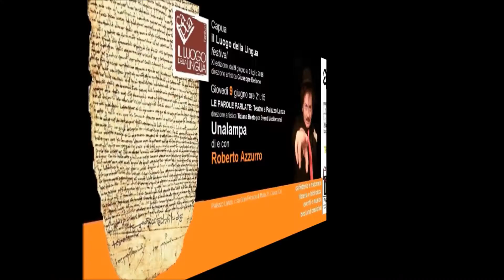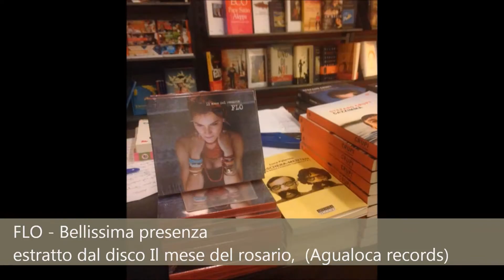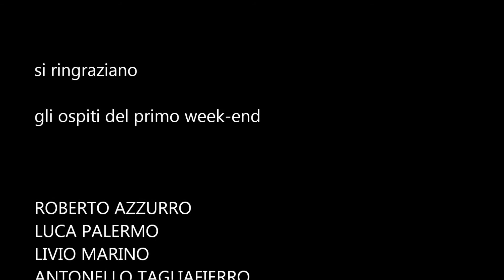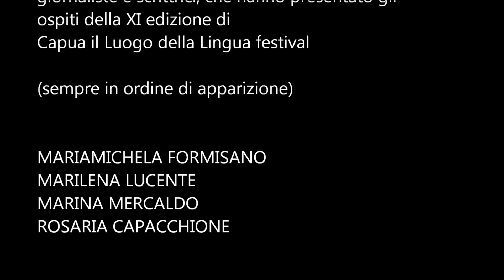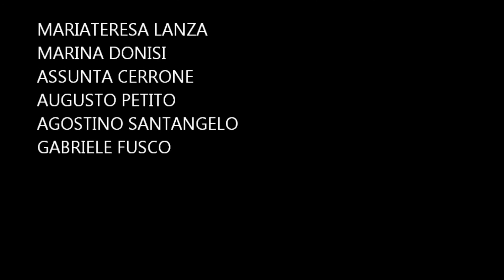Capua IL LUOGO DELLA LINGUA festival XI edizione 2016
Capua IL LUOGO DELLA LINGUA festival
XI edizione
direzione artistica Giuseppe Bellone
dal 9 giugno al 3 luglio 2016

“Capua il Luogo della Lingua Festival è la rassegna promossa dall’associazione Architempo che dal 2005 coinvolge la città di Capua ogni anno e vede la letteratura attorniarsi di altrettanti validi strumenti: il cinema, il teatro, l’architettura, l’arte visiva, la musica e tutte le sue declinazioni,

È a Capua, altera Roma secondo Cicerone, considerata “Porta del Sud” fino all’Unità d’Italia, che nel 960, precisamente 1056 anni fa, si ha il “Placito Capuano”.
Il “Placito Capuano” è unanimemente riconosciuto dagli storici come il primo documento del volgare italiano. L’idea di ispirarsi a esso per il tema di un festival nasce proprio dall’esigenza di sottolinearne l’importanza per il nostro patrimonio linguistico e culturale.

L’antica e affascinante città, testimone privilegiata del passaggio della grande storia nel nostro territorio, si trasforma nei giorni del Festival in palcoscenico.

Cultura, letteratura, teatro, cinema, musica e gastronomia si fondono a Palazzo Lanza, sede dell’associazione Architempo, della Biblioteca di Palazzo Lanza e dell’Ex Libris Libreria, Ristorante, al Museo Campano e ad altri luoghi suggestivi della città, per dare vita ad un unico grande spettacolo dal vivo espressione di una poliedricità che appartiene al linguaggio, anzi ai linguaggi, che non poteva non essere celebrata a Capua, uno dei luoghi simbolo del patrimonio che prima di ogni altro ci rappresenta, la lingua italiana.